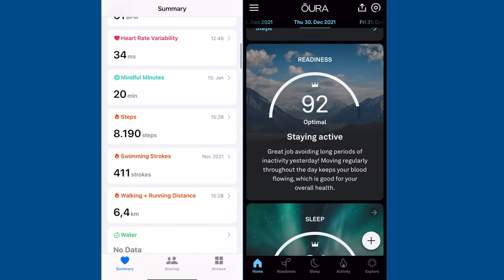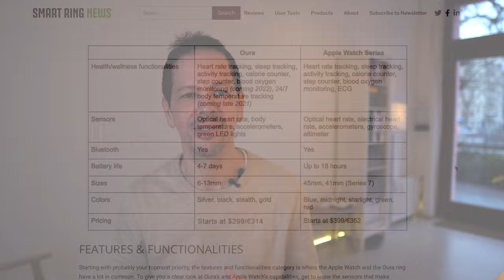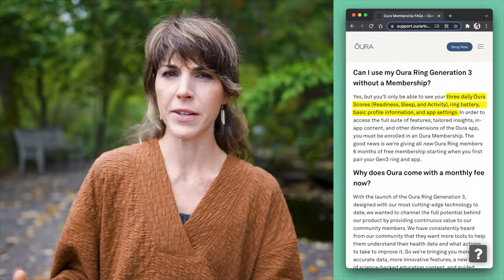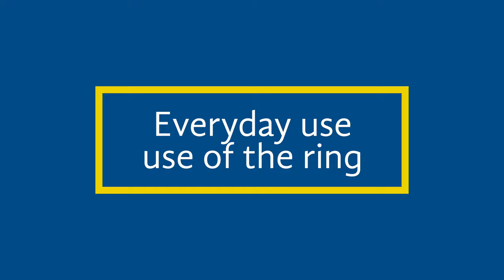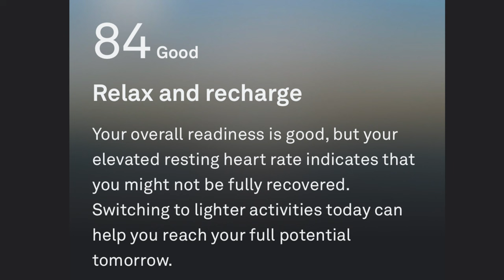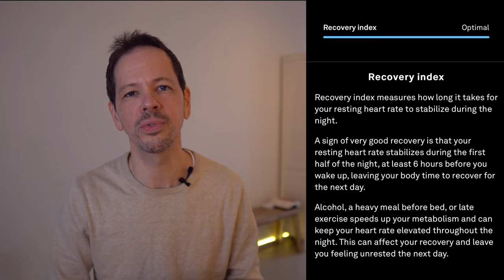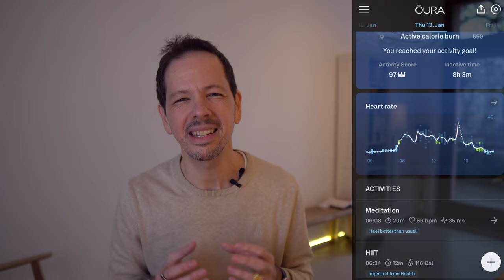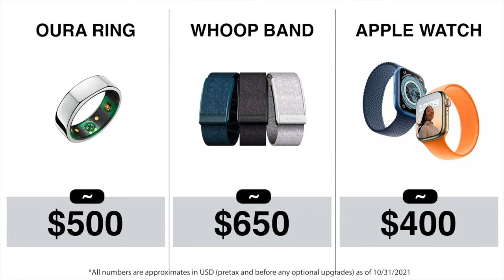Oura Ring 3 Review: 8 things worth knowing about the Oura Ring 3!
Click here for a 50 USD coupon on your Oura Ring 3 purchase

Table of Contents:

00:00 - Introduction
03:36 - Ordering, price & special deals
04:45 - Oura Sizing Kit
05:41 - First impressions & looks
10:25 - What's the added value if you already own an Apple Watch?
11:42 - Oura's customer support and pricing policy
12:29 - How can it help improve your life?
13:43 - Charging the ring and care
15:03 - Conclusion and bonus tip!

In this video I mentioned the following things:

YouTuber Katie Tpye A who I got the cost comparison between an Apple Watch and the Oura Ring

For a good comparison between the Apple Watch and the Oura ring this article